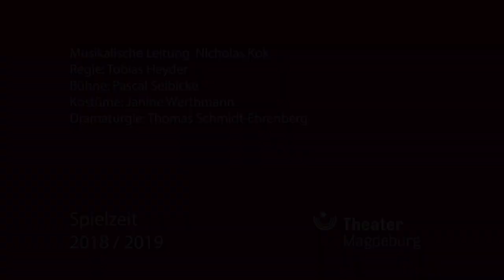Xerxes - Trailer Theater Magdeburg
Xerxes - Serse
Oper in drei Akten von Georg Friedrich Händel | Libretto nach Niccolò Minato und Silvio Stampiglia | In italienischer Sprache mit deutschen Übertiteln

Musikalische Leitung Nicholas Kok
Regie Tobias Heyder
Bühne Pascal Seibicke
Kostüme Janine Werthmann
Dramaturgie Thomas Schmidt-Ehrenberg

Xerxes Emilie Renard
Arsamene Leandro Marziotte
Amastre Lucia Cervoni
Ariodate Johannes Stermann
Romilda Mariana Beridze
Atalanta Hyejin Lee
Elviro Johannes Wollrab

Opernchor des Theaters Magdeburg
Magdeburgische Philharmonie